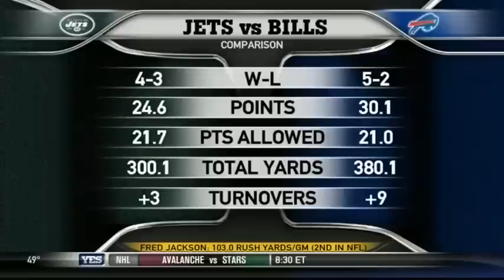WFAN's Mike Francesa: Week Nine 2011 NFL Picks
Jets +2
Steelers -3
Chiefs -4.5